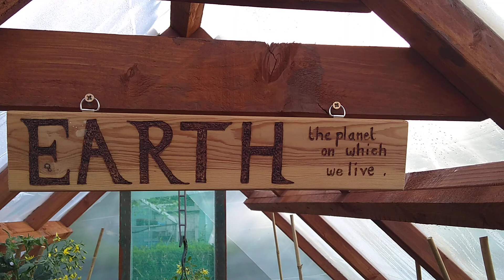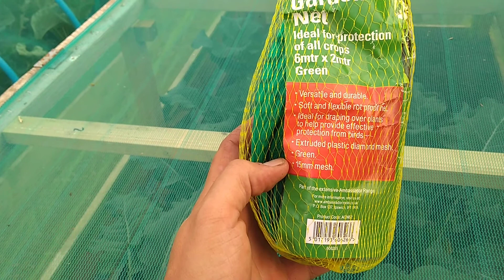Little farmers Farm Fatigue and Figures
Hay fever???... Muzzy Head. Physical and Mental Fatigue - Screw ups a plenty and a Staple Famine add up to a very disgruntled Guru M... POO and Humbug!!!